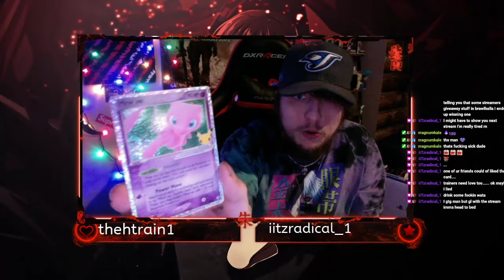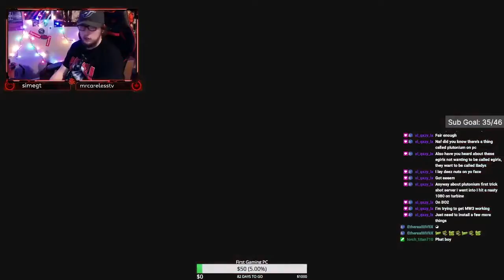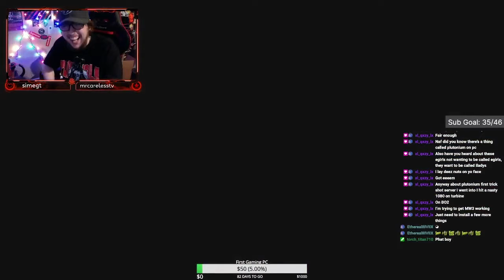Clips n Fails: Episode 89 (FaZe1 edition)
2nd edition of the clips n fails for FaZe1